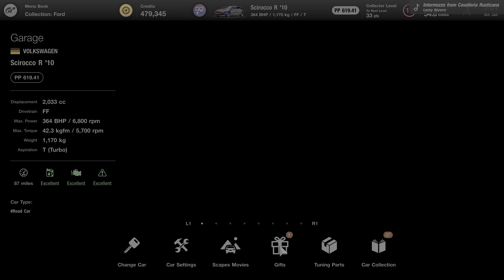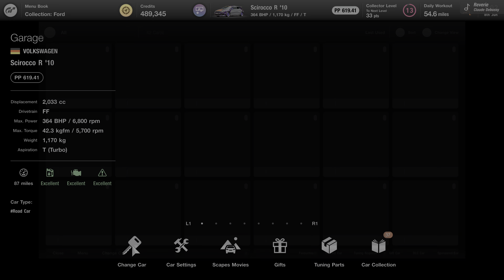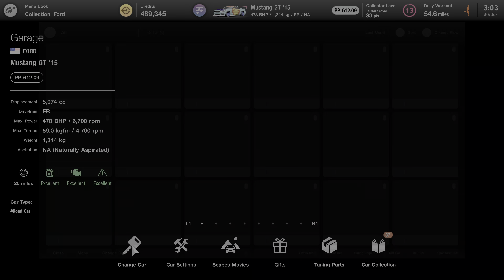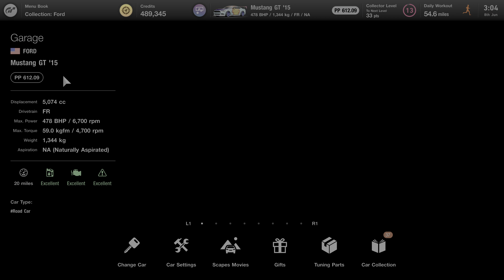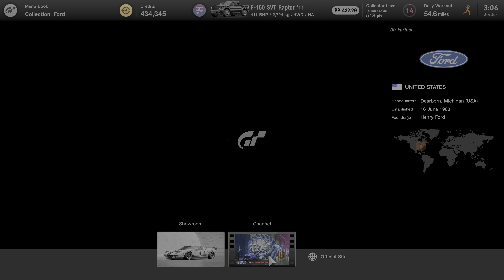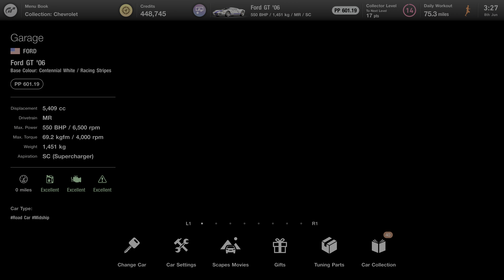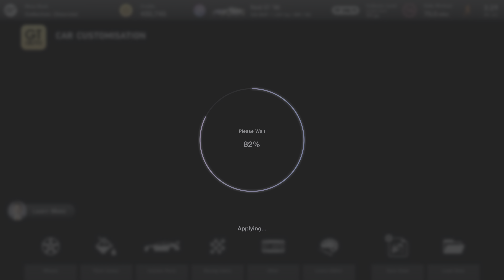Gran Turismo 7 - Gameplay Video Part 13 - PS5 2160P UHD HDR 60FPS (Performance Mode)